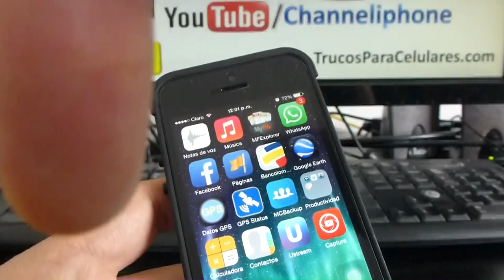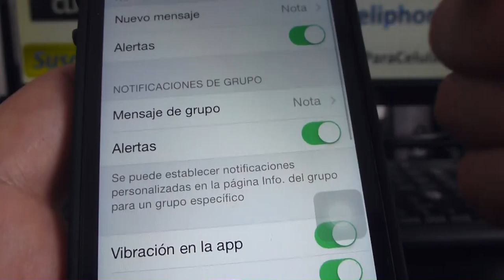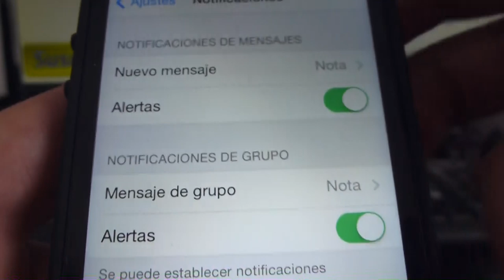Como quitar las notificaciones del WhatsApp Iphone 5S 5C 5 4 iOS 7 español Channeliphone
accesorios y carcasas iPhone 6